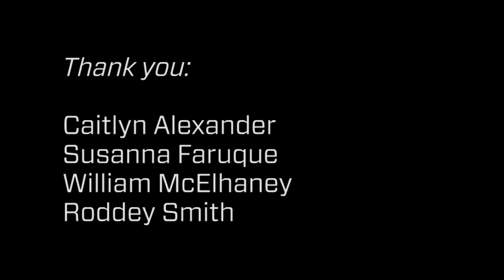Robots to Invade Redondo Beach, California.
The Northrop Grumman Team Innovation Competition will take place on October 14 in Redondo Beach, California. Northrop Grumman is the industry leader in unmanned systems. Competitions like this inspire our engineers to find creative solutions to real customer problems... and have fun doing it.